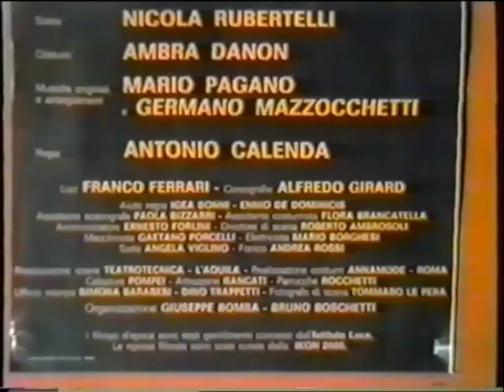Cinecittà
Cinecittà (Spettacolo completo)
di Bertoli e Calenda
Regia di Antonio Calenda
Lucca, 23/11/1985